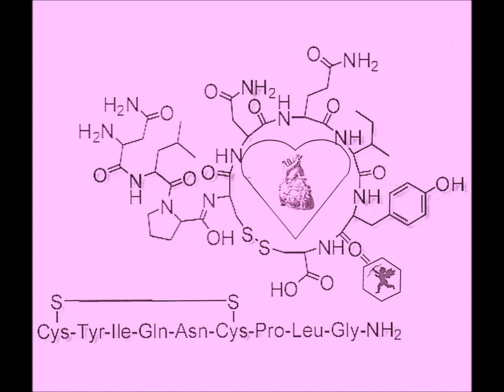2013 0203 Chemistry of Love